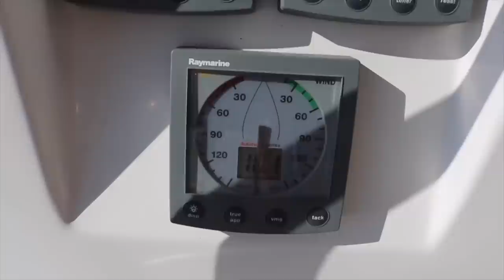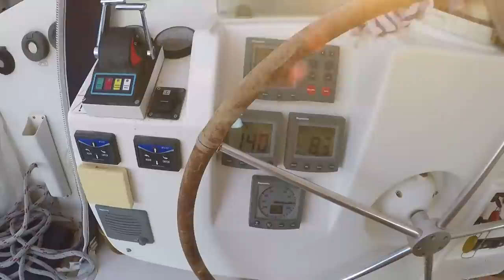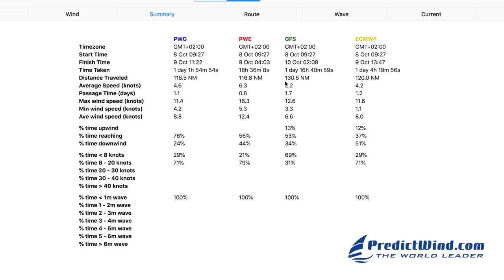The Perfect Storm - Bad Weather Sailing / Daily Life on a Catamaran (Zatara Ep 61)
Hey friends! Your wish is my command! You asked for longer videos, and here is nearly a half hour of pure, raw, unfiltered Zatara sailing, humor, and everyday life on the Z-Boat! Ok maybe a bit filtered, because, you know…Keith.

We left France and set out on a 370nm sail to Mallorca, Spain, but had to stop halfway to rerun (yet another) line that snapped. We finally arrived in Palma de Mallorca and had an amazing time with lots of other family boats!

---BUY SOMETHING COOL
and click Products in the top right-hand corner. Click on Z-Swag and go grab a coffee mug or shirt! Our favorite is the tri-blend shirt in Navy with the Float Away logo; you'll often see Jack sporting this super comfy shirt! Finn wears the Float Away logo in royal, like our throw pillows!

We’ve teamed up with Amazon to provide you exactly what you’re looking for in one easy to navigate

Happy Sailing!

Mederra – Waves provided by Heroboard
heroboard – free music to free your mind » Instagram » Discord Just 2 dudes kickin' it. ⚛️ Maderra